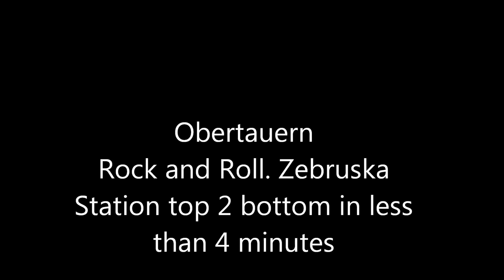Obertauern Rock and Roll Zebruska Station top 2 bottom in.wmv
sancbot. Better than Life Productions